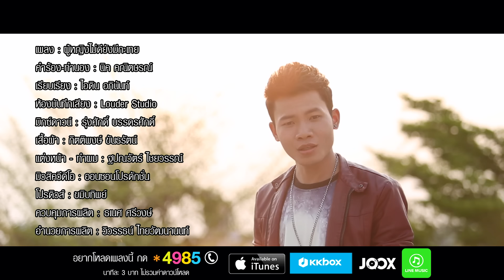ผู้หญิงไม่ดียังมีกะเทย - นิค คณิตษรณ์ [OFFICIAL MV]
เพลง
ศิลปิน
คำร้อง/ทำนอง : นิค คณิตษรณ์
เรียบเรียงดนตรี : ไอดิน อภินันท์